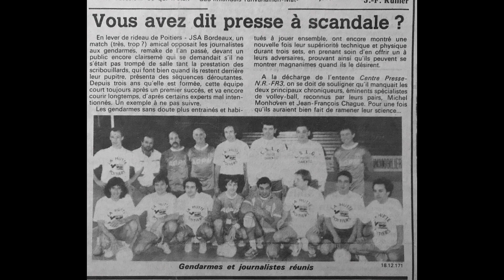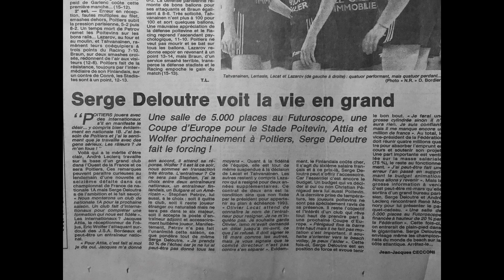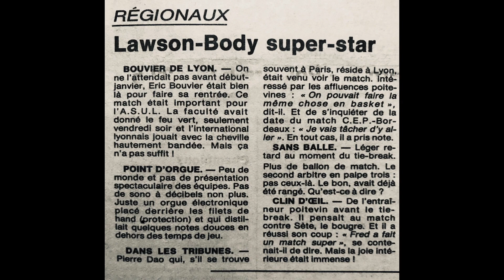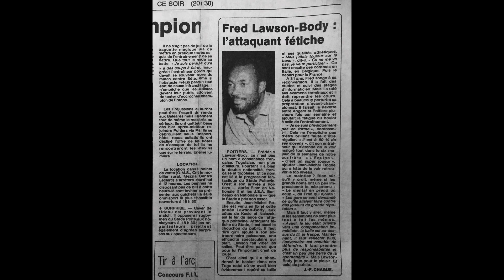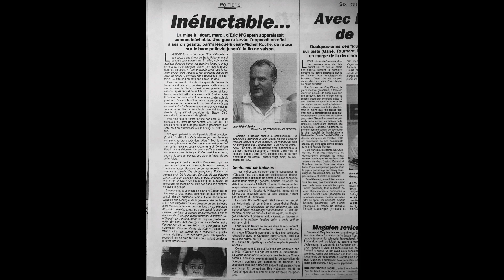Photos exclusives de la Nouvelle République et Centre Presse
Petit diaporama avec les photos  exclusives de la Nouvelle -République et Centre-Presse:
des débuts de la belle histoire du SPVB , avec un hommage particulier à Jean-Michel-Roche ,(on le voit beaucoup sur les photos),qui malgré une triste fin restera le Mr Volley à Poitiers .  L'aventure continue avec une nouvelle équipe et de nouveaux sponsors , le club s'appelle dorénavant Alterna SPVB
il ne faut pas oublier les fidèles supporters et les bénévoles ,
les photographes étaient : Jacques Charbonnier ,Dominique Bordier ,Phil'No ,Gérard Ingrand , Patrick Lavaud , Isabelle Ingremeau ,